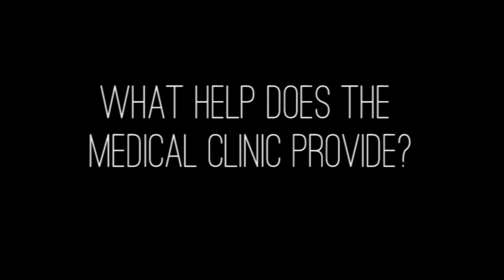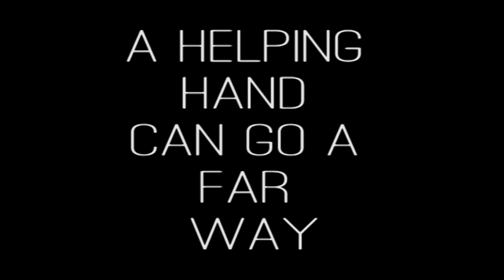Amcare Promotional Video (by touch of an angel)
This is a Promotional video about Amcare to show what they do and how we as a community can give a helping hand